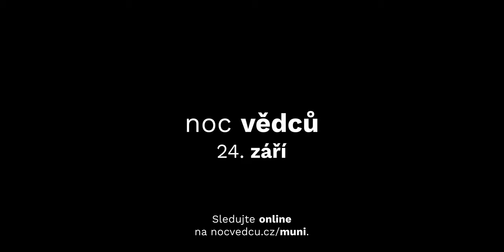Noc vědců MUNI 2021 | Trailer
Masarykova univerzita připravila na Noc vědců dvanáct online vystoupení, ve kterých vědci představí svůj výzkum srozumitelně a s nadšením! Společným tématem je Čas.